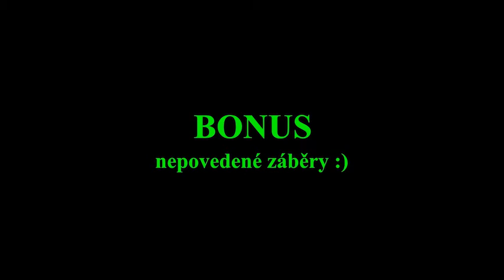Polka a samba pro děti + bonus :)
Jednoduché figury a trochu techniky